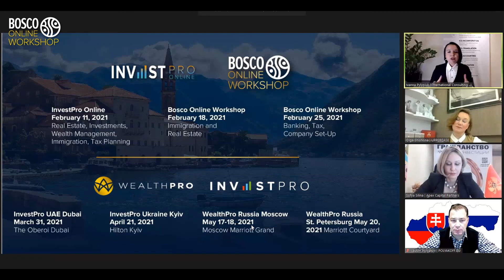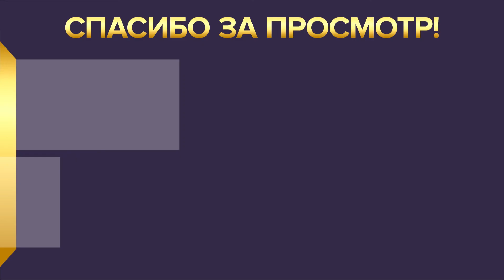Q&A-сессия: Иммиграция и недвижимость в 2021 году, Bosco Conference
Узнай обо всех нюансах получения гражданства в Черногории, Словакии и ОАЭ

Софья Силина, Apex Capital Partners, рассказала о преимуществах гражданства Черногории:
- Вступление страны в ЕС до 2025 года откроет возможность жить, работать, учиться в любой стране Евросоюза;
- Благодаря действующему соглашению, можно оформить неиммиграционную бизнес-визу E2 в США;
- Безвизовый въезд в 120 стран мира, включая Европу и РФ;
- Соглашение об избежании двойного налогообложения с более чем 40+ странами, в том числе с Россией.

По словам Софьи, программа гражданства за инвестиции имеет некоторые ограничения: инвестировать можно только в авторизированные девелоперские проекты отельного типа. Черногория через тендер выбрала три маркетинговые агентства для программы в марте 2019 года, и Apex Capital Partners – одно из них. Срок оформления гражданства занимает до 6 месяцев, а в заявление можно включить супругу(а) и финансово зависимых детей.

Процесс получения гражданства происходит удаленно, а срок зачастую не превышает 6 месяцев.

Вадим Поляков, Учредитель консалтинговой группы POLYAKOFF.EU, рассказал о преимуществах создания бизнеса и получения ВНЖ в Словакии.

Преимущества гражданства Словакии:

- Достоинства ведения бизнеса в стране с Европейской правовой системой;
- Доступ к Европейским кредитам, по европейским ставкам;
- Разумное и понятное налогообложение;
- Свобода перемещения в рамках шенгенского соглашения;
- Свободный выбор страны постоянного проживания;
- Социальная защищенность, высокий уровень медицины;
- Европейское образование детей.

Также есть возможность воспользоваться семейной программой, которая создана, в первую очередь, для воссоединения семьи. Члены семьи могут получить ВНЖ благодаря гаранту (предпринимателю).

Ольга Шишкина, Независимый директор UPPERCASE, рассказала о возможностях получения паспорта и ВНЖ в ОАЭ.

Ольга перечислила всех, кто имеет возможность оформить гражданство Эмиратов:
- Инвесторы;
- Ученые;
- Эксперты и изобретатели;
- Таланты (лауреаты международных премий, пионеры культуры и искусства, рекомендательное письмо).

Права и обязанности тоже имеют место:
- Двойное гражданство (возможность сохранить нынешнее гражданство);
- Присяга на верность (обязательство соблюдать законы Эмиратов);
- Уведомление о гражданстве (уведомление соответствующего государственного органа в случае приобретения или потери любого другого гражданства);
- Аннулирование (в случае нарушений условий гражданство может быть прекращено).

Тайм-код:
00:00 Вопросы и ответы
01:00 Выбор программы для иммиграции
02:30 Сколько стоит паспорт Черногории
06:08 Сколько времени нужно для получения гражданства Черногории
08:11 О налоговом резидентстве Черногории
13:30 О налогах в ОАЭ
18:30 С какими банками работает UPPERCASE
20:00 Об отказе в гражданстве в Черногории
21:30 Об отказе в гражданстве в Словакии
22:30 Об отказе в гражданстве в ОАЭ
24:20 Преимущества гражданства в Черногории
27:30 Преимущества гражданства в ОАЭ
28:20 Преимущества гражданства в Словакии
32:20 О возможностях получения пенсии в Словакии
35:35 О возможностях получения пенсии в ОАЭ
36:00 О возможностях получения пенсии в Черногории
37:40 О необходимых бюджетах для получения гражданства
38:00 О необходимых бюджетах для гражданства Черногории
40:40 О необходимых бюджетах для гражданства ОАЭ
42:40 О необходимых бюджетах для гражданства Словакии
44:00 Причины для квоты в 2000 заявок на программу Черногории

Компания Bosco Conference является одним из ведущих игроков на рынке B2B мероприятий премиум-класса. Наша компания отлично зарекомендовала себя в бизнес-сообществе благодаря проведению ежегодных международных бизнес-конференций InvestPro и WealthPro.